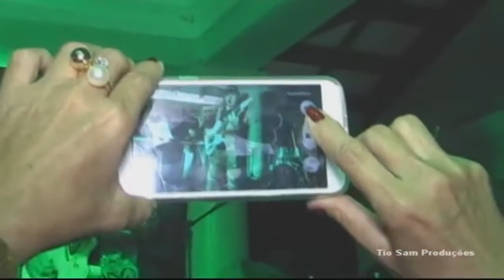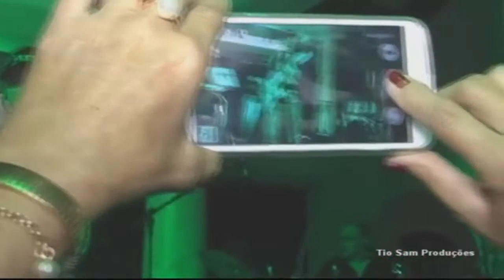Dave MaClean & Paul Denver - Rain And Memories(VDj Gg LovExtend 27th 2020)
Video Vocal Dave Maclean
Eu não possuo os direitos dessa música e vídeo. Todos os direitos pertencem aos proprietários desta música e vídeo e não estou lucrando com a publicação.
Música de Paul Denver
That silly rain
Became a new illusion
Imagine all the dreams
Falling on the shadows
That silly face
Bursting into fears
Confusion with the rain
Tears falling from her eyes
I confuse the rain with memories
I confuse the rain with my memories
Old memories
My old memories
That silly rain
That silly face
Bursting into tears
Old memories
My old memories